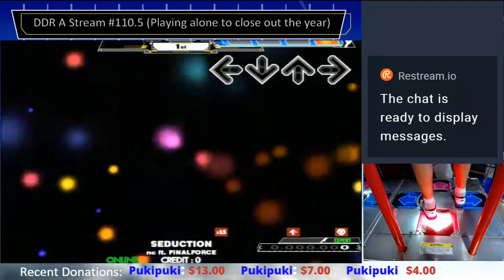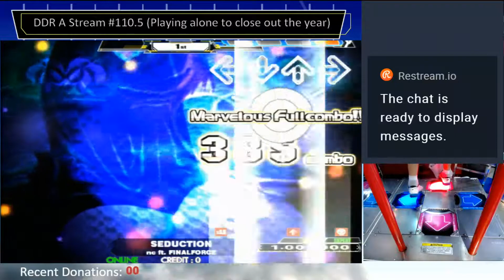SEDUCTION MFC#421 DDR A 2016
Just needed to get the beginning once.